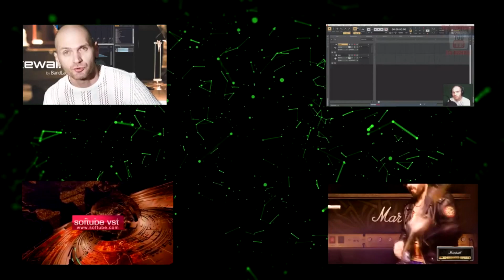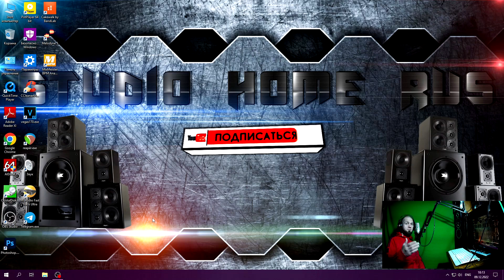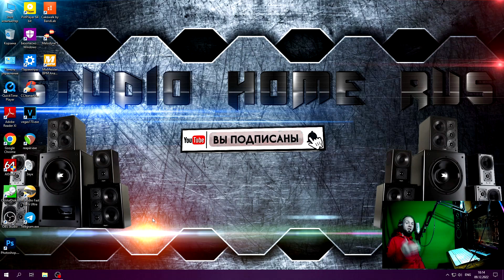Весь путь до записи своей музыки 2022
Анонс . Начинаем съемку серии видео на тему записи своей музыки и песен . Разобрано будет масса тем ( какой компьютер , как установить ПО , где скачать музыкальный софт и как установить правильно , работа в DAW виртуальной студии , запись , сведение и мастеринг проекта .
Выход и частота видео по этой теме будет зависеть от вас